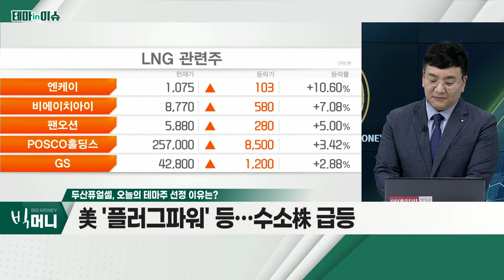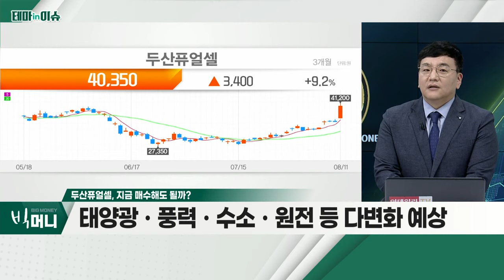두산퓨얼셀(336260)... 美 '플러그 파워' 등 수소株 급등_테마IN이슈 (20220811)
- 美 '플러그 파워' 등 수소株 급등
- 美, '그린 수소' 1kg당 3달러 세액 공제
- 美, 4개 이상의 수소 산업 허브 조성 예정
- 신재생에너지 섹터의 '확산'